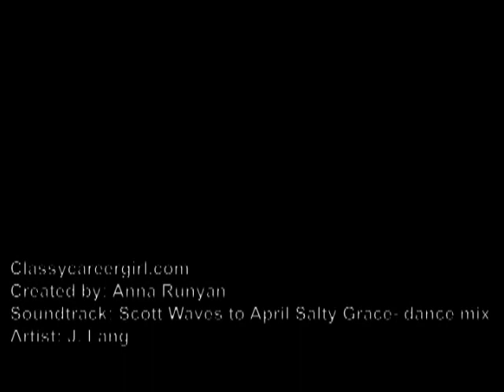Motivation for Your Monday from Classy Career Girl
Motivation for your Monday from Classy Career Girl! Listen to the one thing that she did that changed her life!